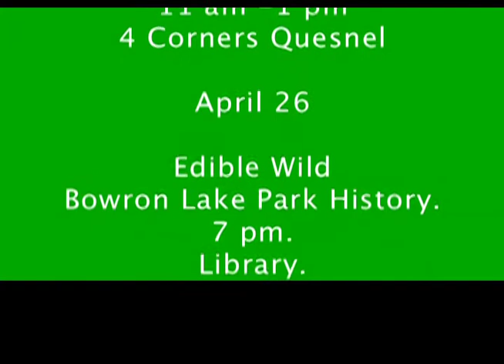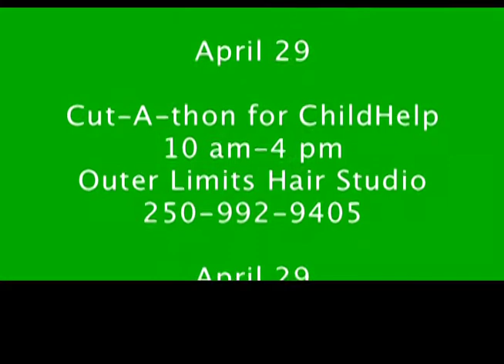Q today April 23 2012.mov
Timber supply shortages revealed. The ride is coming. George Abbott in town and fields questions. QFPA adjudicator helps students find their inner voice. Roots of Empathy programs in Quesnel schools. Lacrosse is spreading like wildfire. Nate in conversation with...Bill Carter